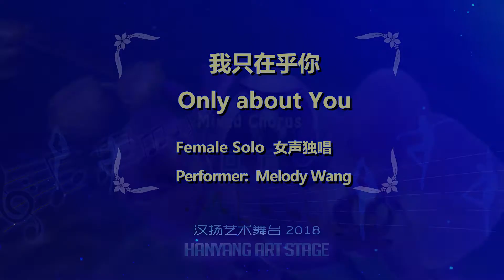女声独唱 我只在乎你 汉扬艺术舞台-2018